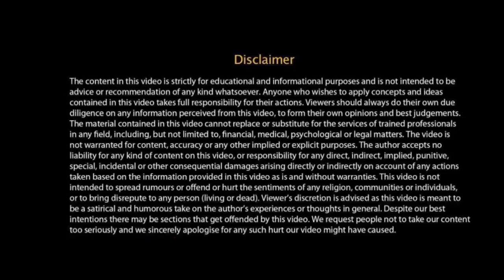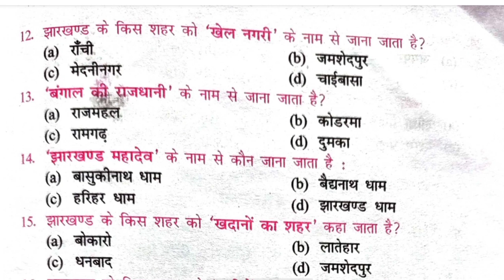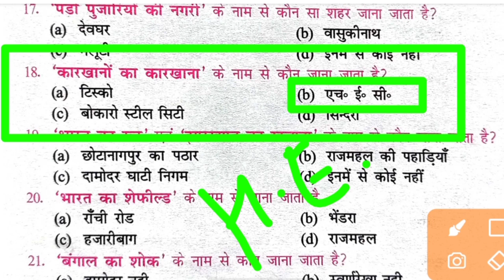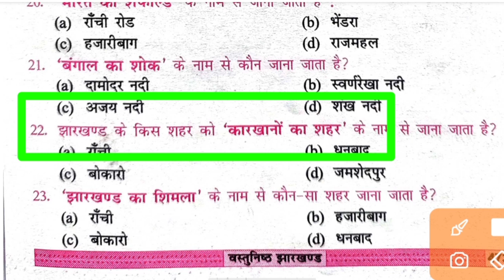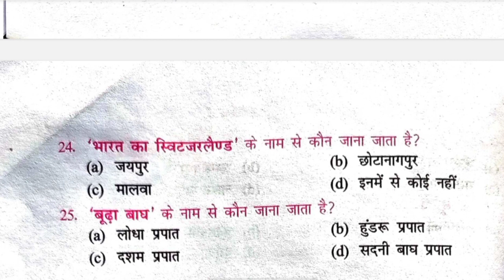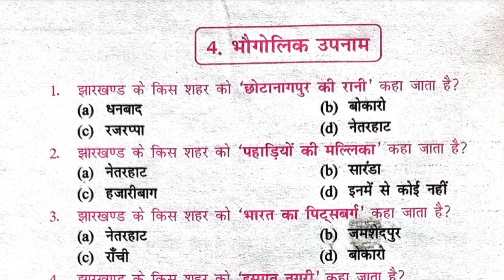Jharkhand Gk, Jharkhand gk 2023, Jharkhand general knowledge, Jharkhand gk in hindi